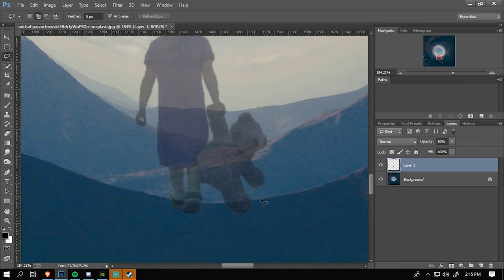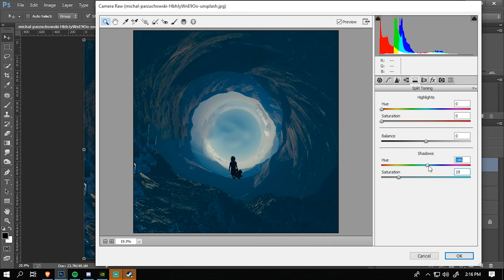Create a Portal Effect In 1 Minute : Photoshop tutorials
Hello. in this video I will show you, how to make the Editing photo manipulation in photoshop. the theme that I raise is fantasy photo manipulation. There is a mysterious hole that is formed from the mountains. yeah,  Portal Effect Photo Manipulation